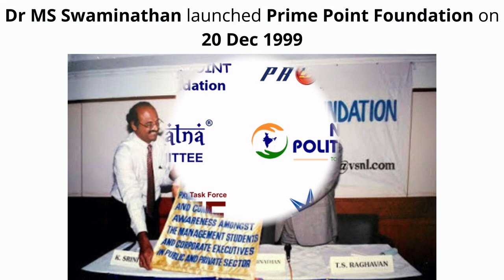Exclusive interview with Dr Amol Ramsing Kolhe, Member of Parliament from Shirur, Maharashtra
Exclusive interview with Dr Amol Ramsing Kolhe, Sansad Ratna Awardee

Every month, in the eMagazine PreSense, we are publishing an exclusive interview with one Sansad Ratna Awardee on their contribution to their constituency to manage and combat covid.  In the July 2021 edition, we are carrying an interview with Dr Amol Ramsing Kolhe, Member of Parliament representing Shirur (Maharashtra) constituency.  He belongs to Nationalist Congress Party (NCP).  He is a receipient of Sansad Ratna Award in March 2021.

Dr Amol Kolhe, a Medical Doctor turned Actor turned Politician is very active in his constituency to combat Covid and to support his people. He is also creating awareness about covid among his people through various videos.   He has prepared a vision document for his constituency to make it as a great tourist centre.

In a freewheeling conversation with Priyadharshni Rahul, Editor, PreSense, he explains in detail the contributions made by him to manage covid in the Constituency.

Please watch his interview.